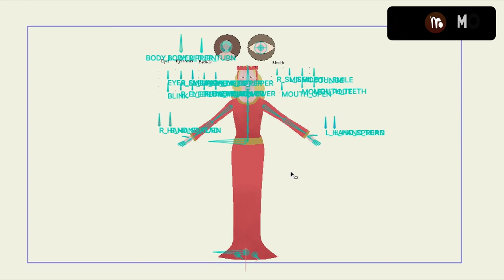Moho Featured Artist: Gustaf Lindström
This week our Moho Featured Artist is the talented Swedish animator Gustaf Lindström and his series Black Death streamed by FX's variety show Cake!